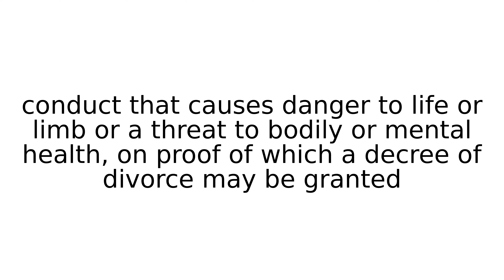cruelty legal term terms english meaning meanings definition definitions